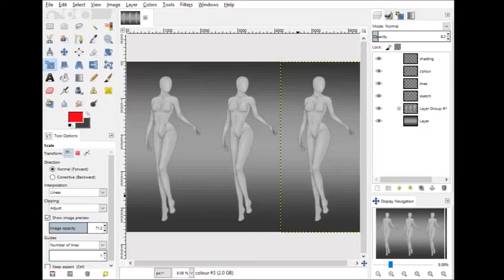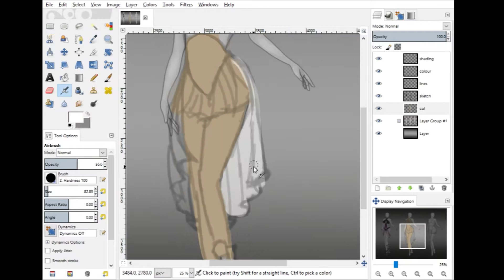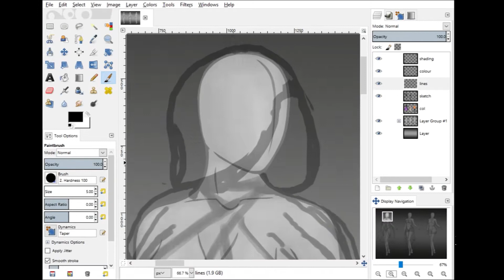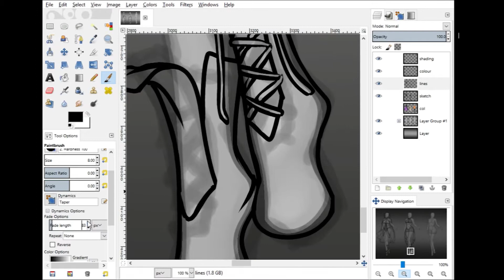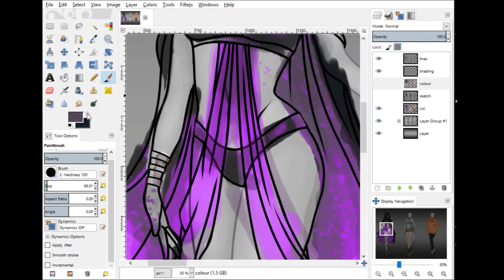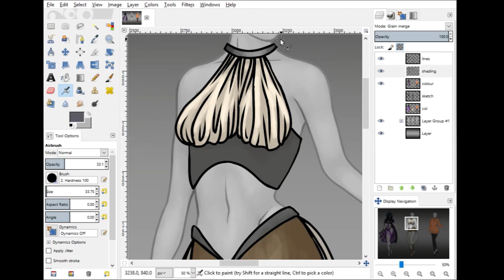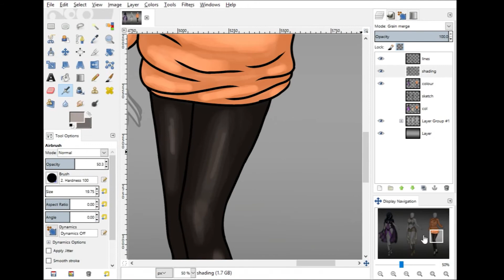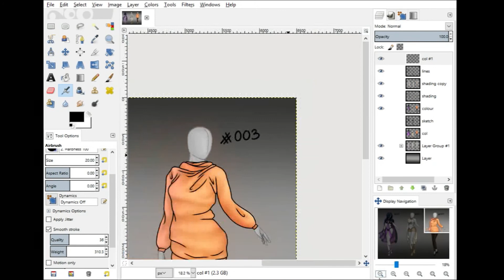Clothes designs Speedpaint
Animation of clothes designs.

(not yet uploaded)